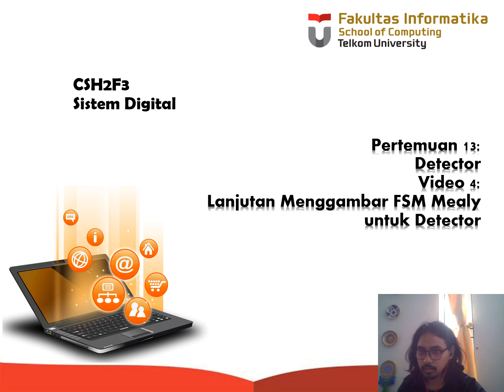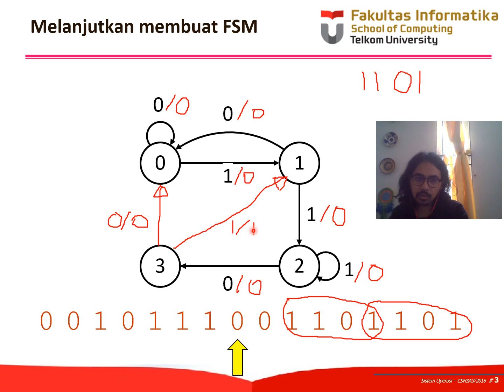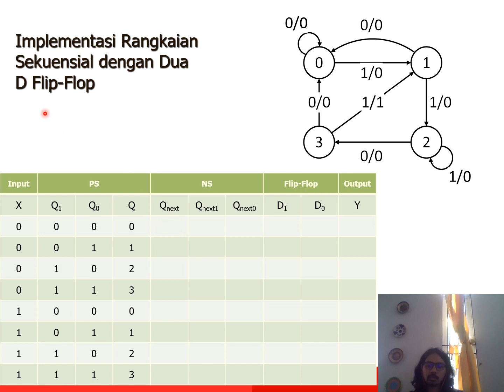SISDIG Video 13 4 Lanjutan Menggambar FSM Mealy untuk Detector